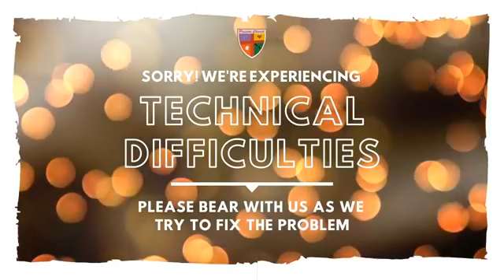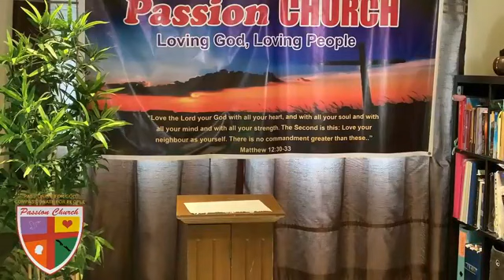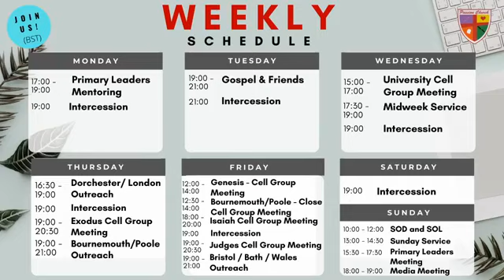Life is a Journey (10/05/20) Sunday FB live Sunday Service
how to live a better life as a teenager,
how to live a better lifestyle,
how to live a better life in 2020,
how to live a better life with god,
how to live a better life 40 easy tips,
how to live a better happier life,
how to live a better christian life,
how to live a better life 2020